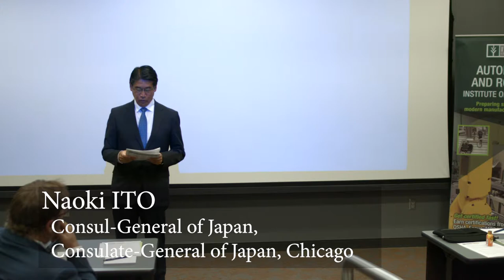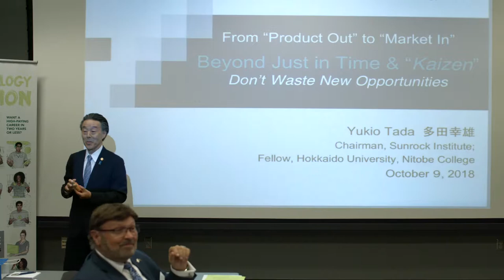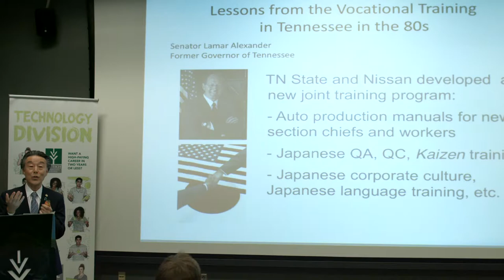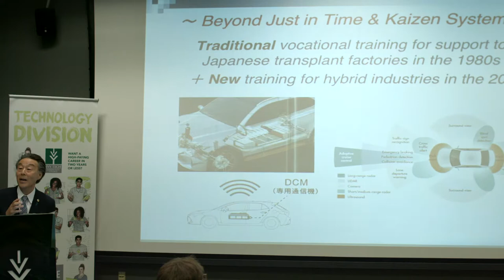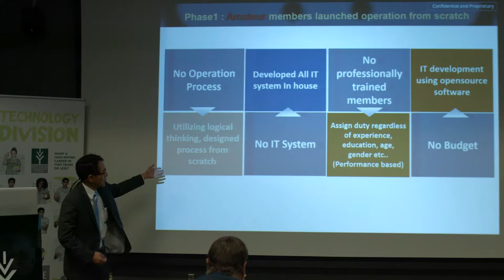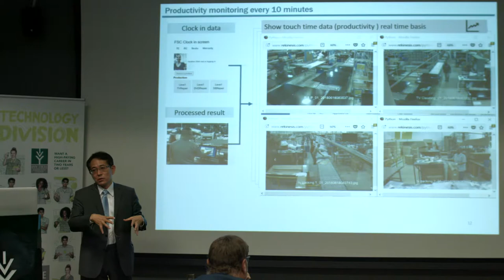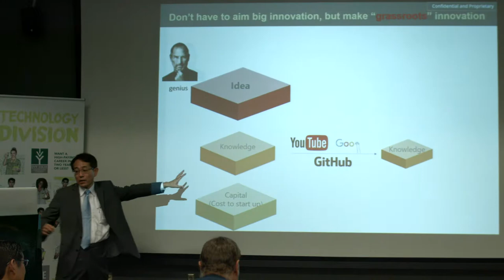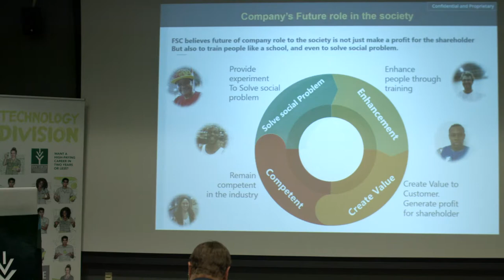Consulate-General of Japan in Chicago manufacturing seminar at Ivy Tech Fort Wayne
Ivy Tech Community College Fort Wayne, in collaboration with CEPEX, the Consulate-General of Japan in Chicago, and the Northeast Indiana Regional Partnership hosted a Japanese manufacturing seminar, “From ‘Product Out’ to ‘Market In,’ Beyond Just In Time & ‘Kaizen’” on Oct. 9 from 2:30 to 5 p.m. at Tthe Steel Dynamics, Inc. Keith E. Busse Technology Center.

Nearly 300 Japanese-owned businesses operate in Indiana, demonstrating the strength and positive economic impact of the long-standing relationship between Indiana and Japan. Japanese companies have 24 locations in 10 counties in northeast Indiana, employing more than 3,200 Hoosiers locally. Sixty-five thousand Hoosiers are working in Japanese-owned companies across the state according to the Consulate-General of Japan. Students, community, and business leaders who attended the event learned about Japanese manufacturing of the past and today.

Event speakers included:
Consul-General of Japan Naoki Ito
Chairman of the Sunrock Institute Yukio Tada
President & CEO of Funai Service Corp Yoshihiro Sasaki
First Secretary with the Embassy of Japan Katsuto Hisano
Dean of The School of Advanced Manufacturing, Engineering, and Applied Science at Ivy Tech Fort Wayne Darrel Kesler, PhD